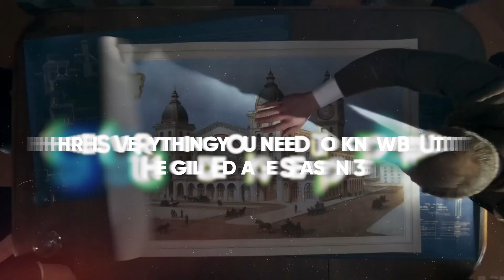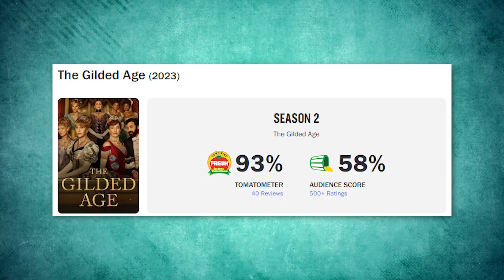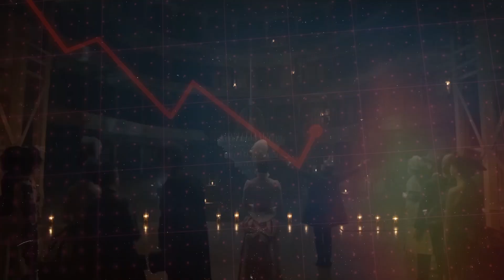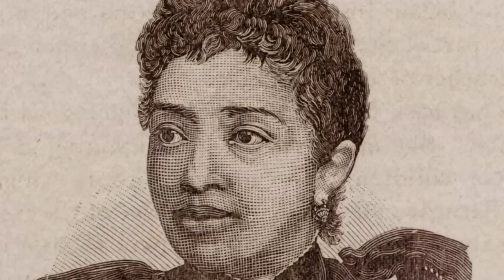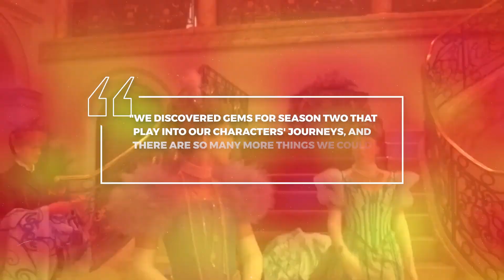The Gilded Age Season 3 Trailer (2024) is BOUND to Have You on Your Feet!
Welcome back to EnigmaEntertainTV, today on the channel we're going to be talking about Everything we know about The Gilded Age Season 3. If you're excited to learn more about this then make sure you watch the whole way through because you don't want to miss the details we have for you!